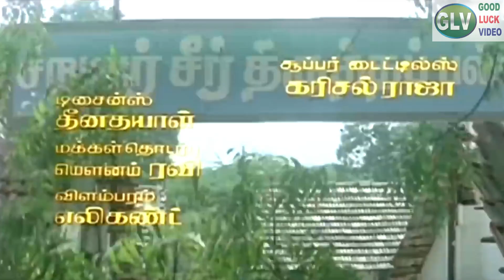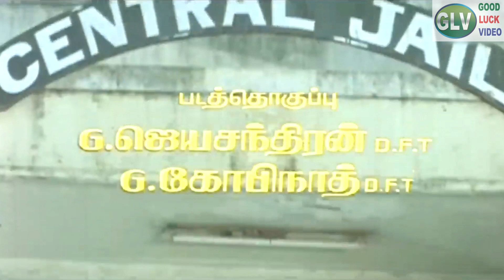Namma Annachi Full Songs | Sarathkumar, Radhika | Tamil Old Songs | Deva Hits | HD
Movie : Namma Annachi (1994)
Starring : Sarathkumar, Radhika